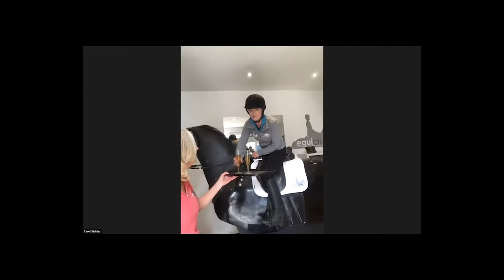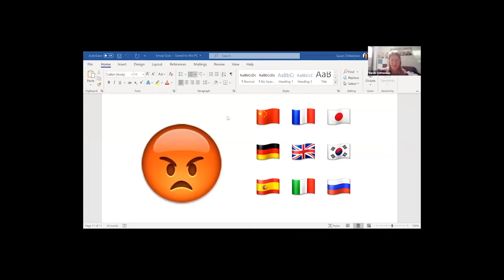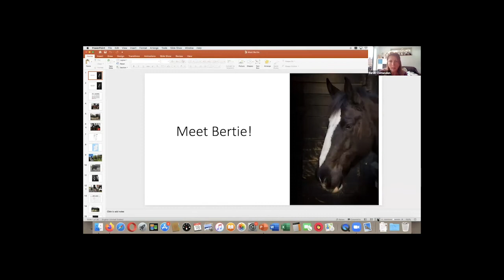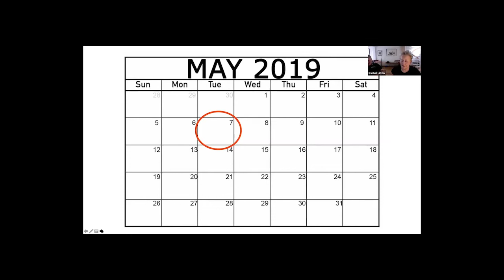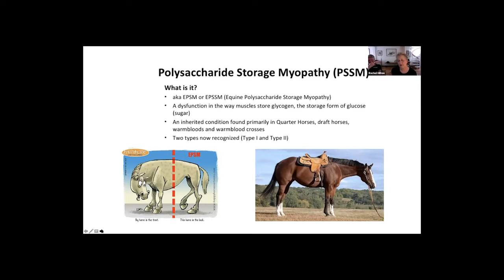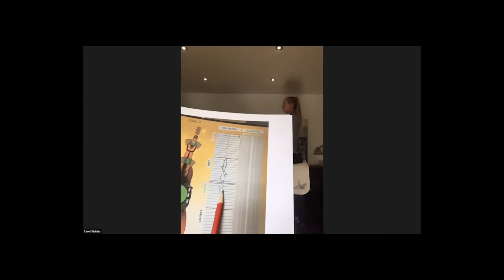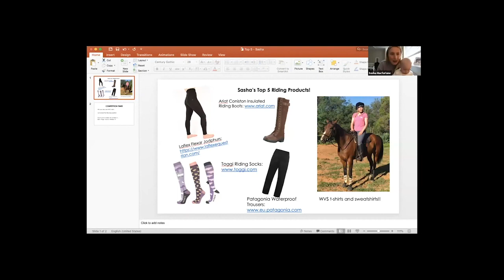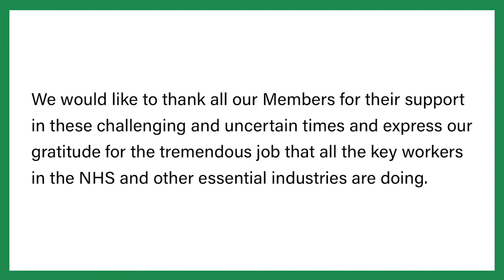WVS-TV The Saturday Show Episode 4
Keeping in touch with Members during lockdown.
First broadcast 18th April, 2020